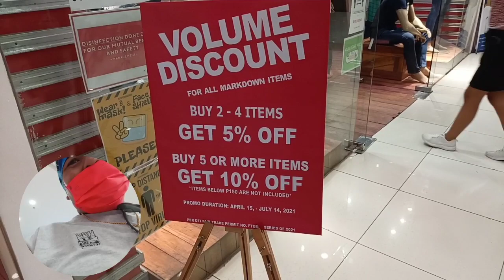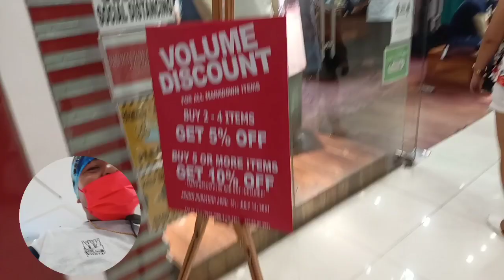tara gala tayo sa Lee Plaza Dipolog city_family bonding ll Dhoods tv